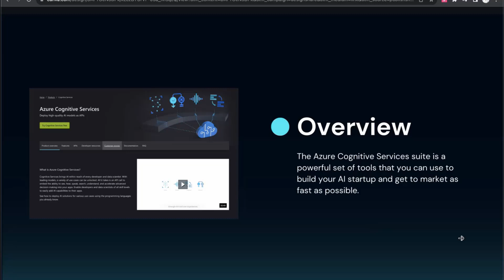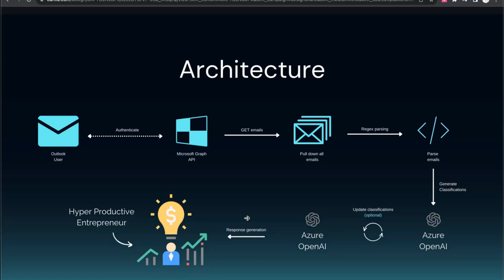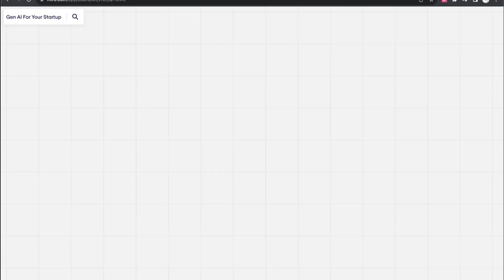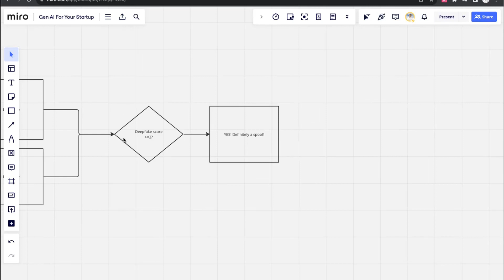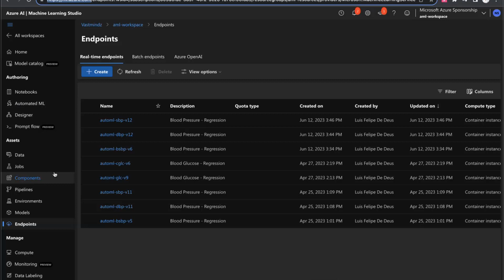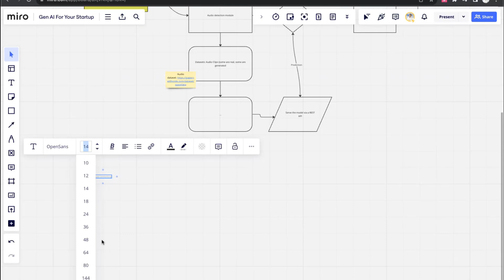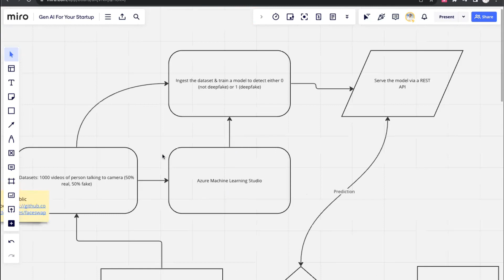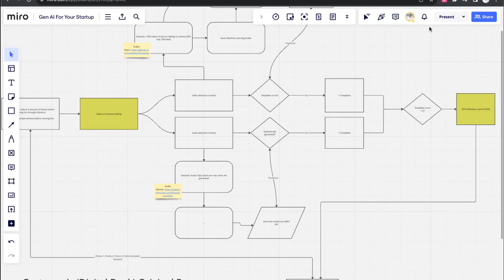Generative AI for Startups - Azure OpenAI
Join Kasam Shaikh, leader of the Azure India community, for the live recording of session #21 of the GetAzureandAiReady series, about GenerativeAI for every developer in this informative video, and also where you can learn about Azure and AI in the "Let's Learn Azure and AI with Azure" 2023 series.

Topic covered: Generative AI for Startups

If you're a startup founder or enthusiast, this video is for you. We'll demystify Generative AI and show you how it can supercharge your business.

In this video, you'll learn:
🧠 What Generative AI is and how it works.
💼 Practical ways startups are using it.
🌟 Inspiring success stories.
💡 Expert tips for implementation.

Don't miss out on the opportunities Generative AI can bring to your startup. Let's take your startup to the next level!

Speaker - Nikhil Sehgal - CEO/Founder - Vastmindz - NEO

For all upcoming sessions, register here for once, and explore the sessions with one single joining link throughout the series.

Best Regards,
Kasam Shaikh